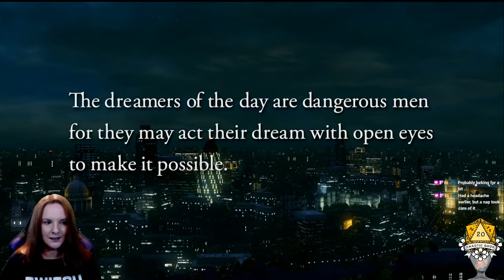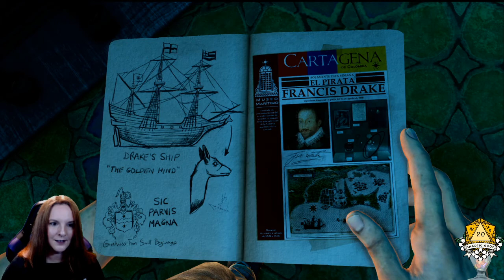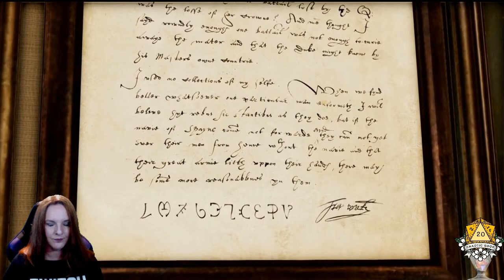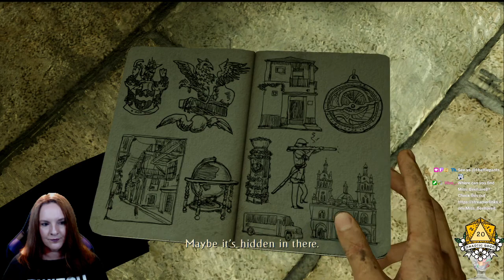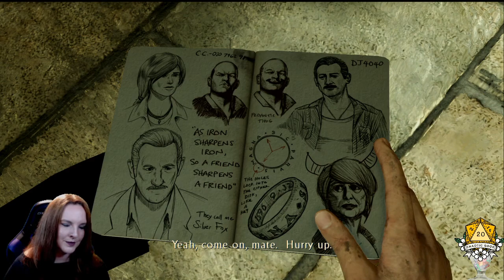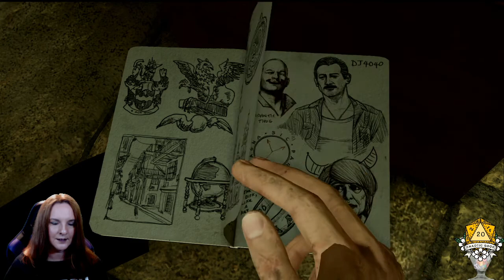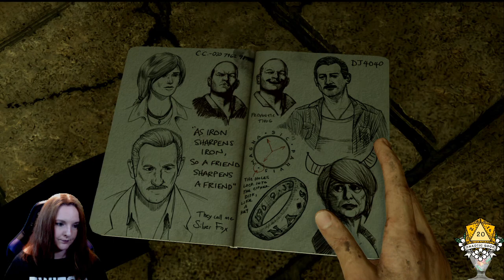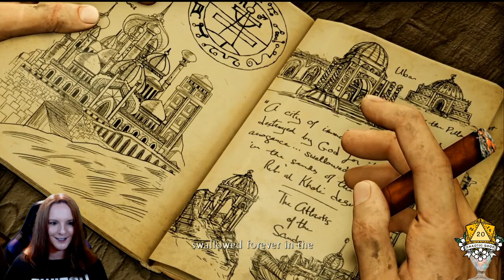Uncharted: Drake's Deception - Part 1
A bit of the first part is muted because of Nate's Theme having a copywrite. Sound continues at 2:55 And yes, I noticed after, I still had the Uncharted 2 logo up. Yep, pro that I am :)